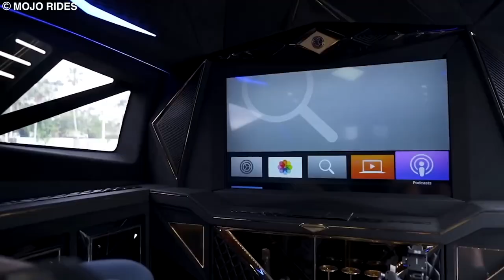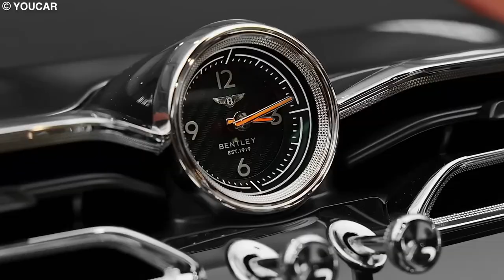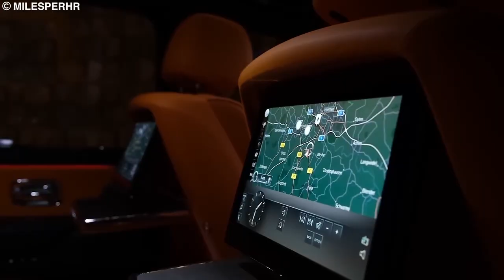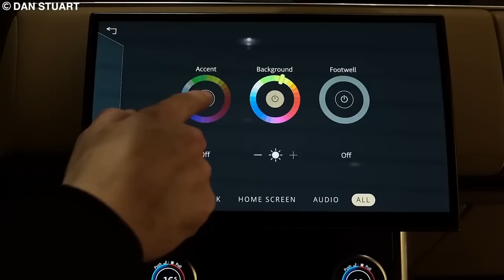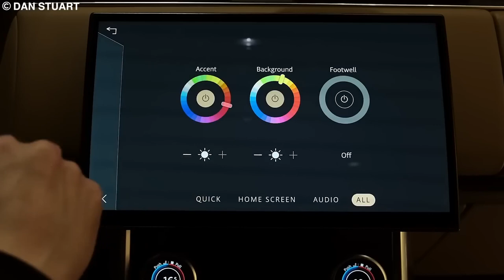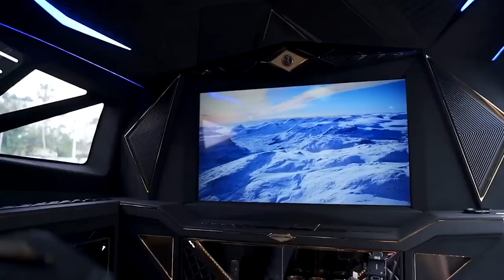TOP MOST LUXURY SUV IN THE WORLD!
If luxury drives you, you can drive luxury too. And if you're a fan of the mighty beasts that turn every road into a stairway to heaven….. no, not literally… but figuratively… then SUVs of the most luxurious kind are beckoning your desires. From the ones costing several millions to some that require a rose to be grown in and flown from England, these extraordinary wheels can drive you crazy.